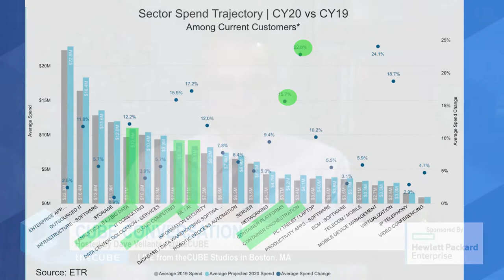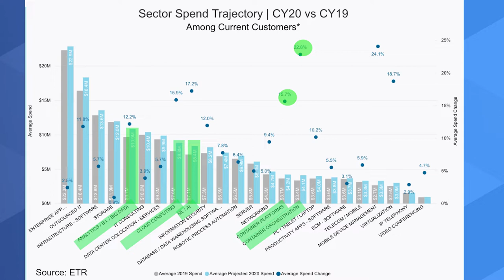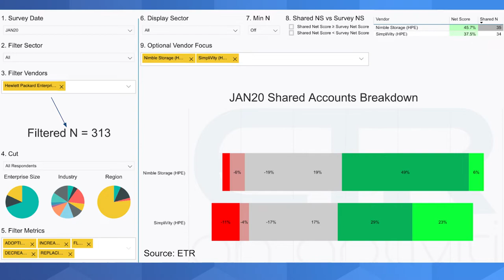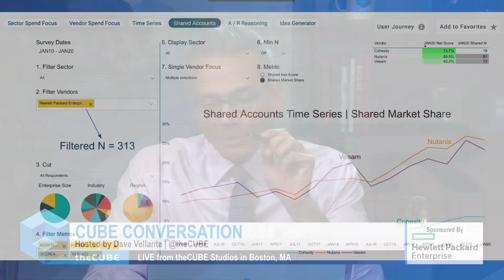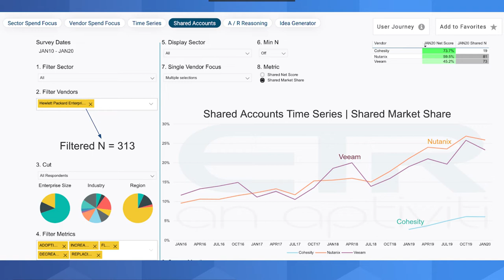Patrick Osborne, HPE | CUBE Conversation January 2020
theCUBE host Dave Vellante (@dvellante) is joined by Patrick Osborne (@patrick_osborne) from HPE for a CUBEConversation from our Boston studio

Going in depth into big data and intelligence with HPE

When is HP not HP? When it’s HPE, of course.

After Hewlett Packard Enterprise Co. split off from the parent Hewlett-Packard Inc. it focused on building an expansive ecosystem. Add some strategic acquisitions, such as BlueData and MapR, and the company is poised to capitalize on the new superpowers of big data, artificial intelligence, and, of course, cloud computing.

“It’s part of an entire workflow,” stated Patrick Osborne (pictured), vice president and general manager of big data, analytics and scale-out data platforms at Hewlett Packard Enterprise Co. “You start off with business intelligence, analytics, big data … and then add things like AI, machine learning, [and] deep learning into that analytics workflow.”

Osborne joined theCUBE host and SiliconANGLE co-founder Dave Vellante (@dvellante) at theCUBE’s studio in Boston, Massachusetts, for an in-depth CUBE Conversation that covered how AI, big data and cloud are driving innovation in the technology business, as well as the growth in the hyperconverged infrastructure and intelligent storage market from HPE’s perspective.

During the conversation, Vellante also examined estimated total return data from the HCI and software-defined storage markets using HPE SimpliVity hyperconverged infrastructure and Nimble storage as proxies, and he reviewed spending data from the HPE ecosystem. (* Disclosure below.)

HPE aims for a full stack solution
“We want to be an edge to core to cloud company, helping customers navigate this digital transformation in hybrid information technology,” Osborne stated. “We’ve been pretty public about that.”

One of the keys to accomplishing this goal is to offer intelligent products. Businesses know that static data is worthless data. By embedding AI, machine-learning, and deep-learning abilities in its core storage and infrastructure, HPE is making it easier for customers to access and analyze data, bringing the insights essential to be competitive in the digital marketplace.

“Whether it’s things like InfoSight, GreenLake, even Aruba Central … all that is being powered by AI at the end of the day, “Osborne stated.

Containers are another area where HPE is making a strong play. “We made a huge announcement at KubeCon around the HPE container platform,” Osborne said.

In line with HPE’s commitment to hybrid cloud, the container platform is created to work in a hybrid environment. “We’re seeing a lot of fuel for not only just servicing some of the storage and data needs for containers, but also being able to provide an InfoSight-like experience for this new generation of application development and workloads,” Osborne added.

HPE is known for the diversity of its portfolio, and unifying it has been a challenge. The HPE Intelligent Data Platform is bringing it all together, according to Osborne. “We have a number of platforms that can help address a number of different workloads, whether it’s HCI, disaggregated HCI, whether it’s all-flash, whether it’s container workloads and container orchestration, but we want to provide a very good experience that you can consume as a service,” he said. “For us it’s all about a strategy around this intelligent data platform, not just individual products.”

For more in-depth information on these subjects, plus Vellante’s analysis of the HCI and software-defined storage markets using HPE SimpliVity and Nimble as proxies, watch the complete video conversation below. You can also check out more of SiliconANGLE’s and theCUBE’s CUBE Conversations here and here.  (* Disclosure: Hewlett Packard Enterprise Co. sponsored this segment of theCUBE. Neither HPE nor other sponsors have editorial control over content on theCUBE or SiliconANGLE.)